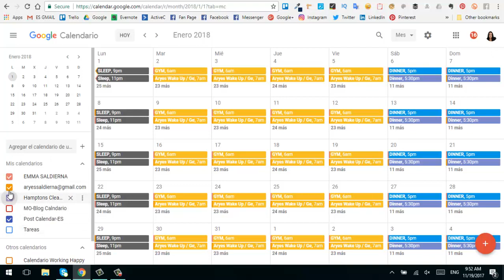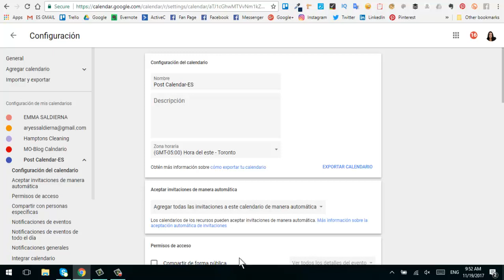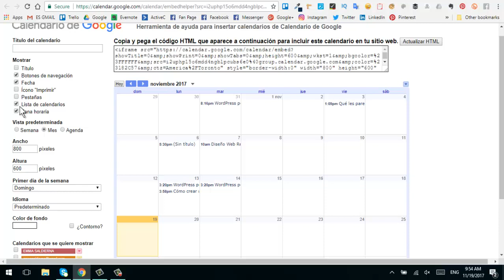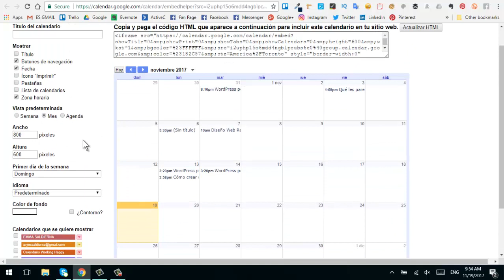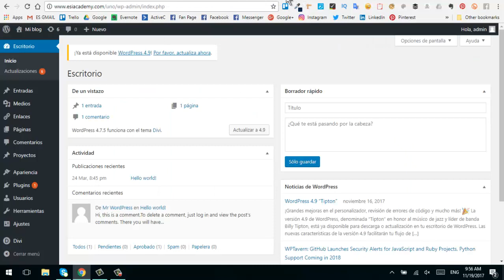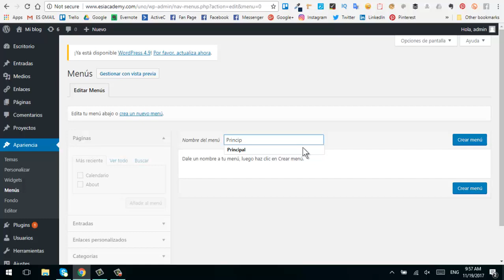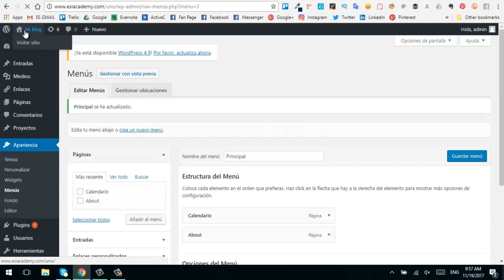Cómo Insertar un Calendario de Google en tu Sitio WordPress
★Ú𝐧𝐞𝐭𝐞 𝐚 𝐦𝐢 𝐆𝐫𝐮𝐩𝐨 𝐞𝐧 𝐅𝐚𝐜𝐞𝐛𝐨𝐨𝐤★⁣⁣⁣⁣